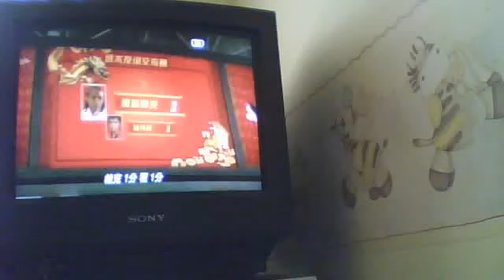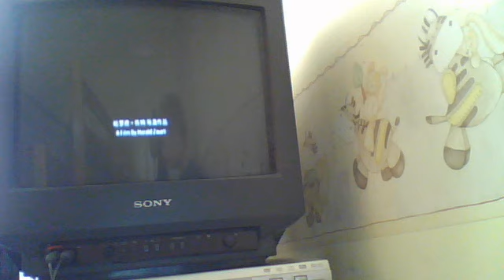karate kid 5 tournament part 4